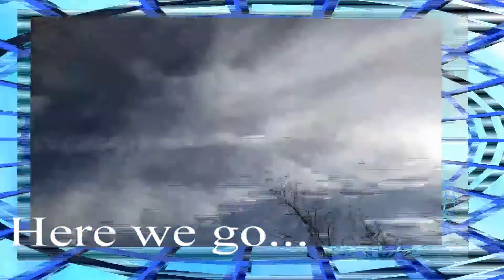Stranger skies over Texas 2018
You need to know...They need to remember.